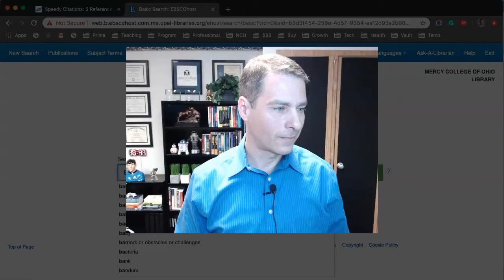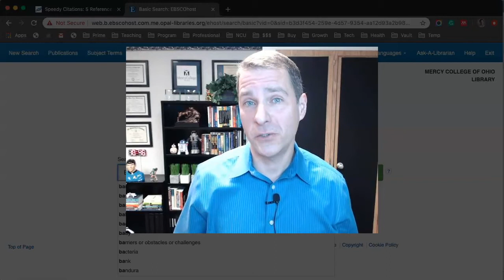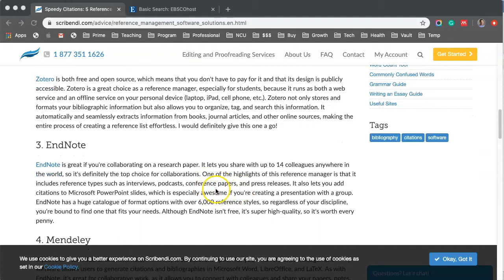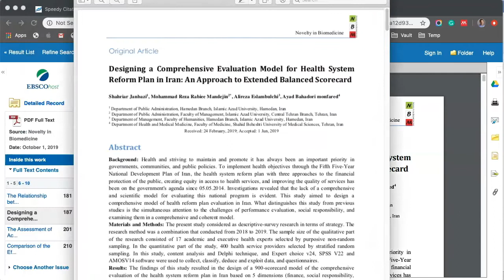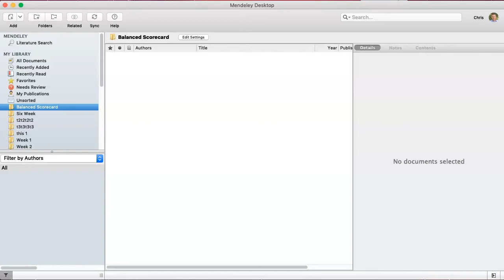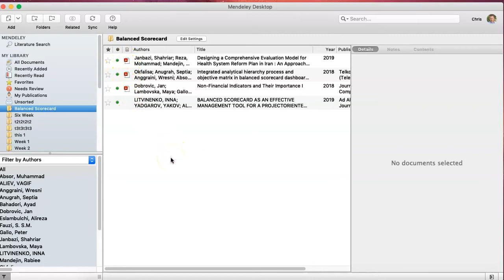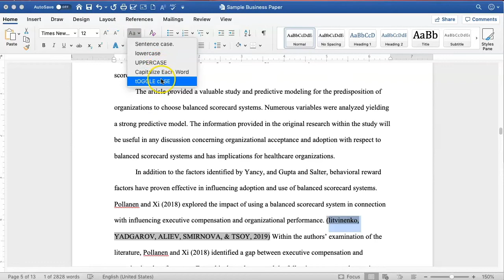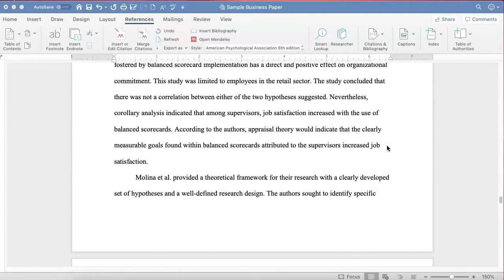Toolkit Video: Reference Management Software